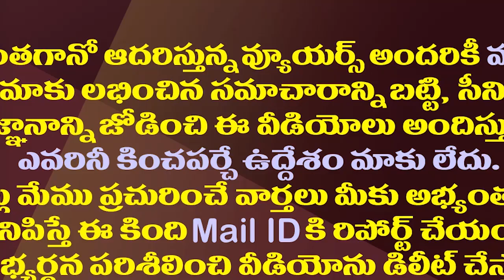అక్కడ టీడీపీ శాశ్వతంగా చాప చుట్టేసినట్లేనా?| Has TDP lost its impact in Kadapa Parliament Segment?